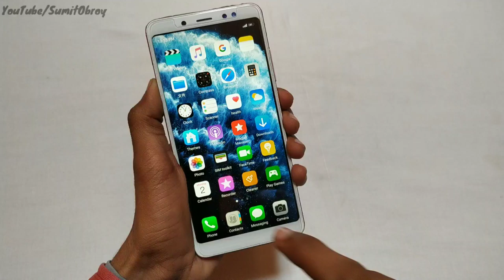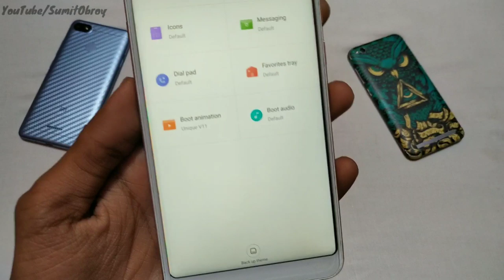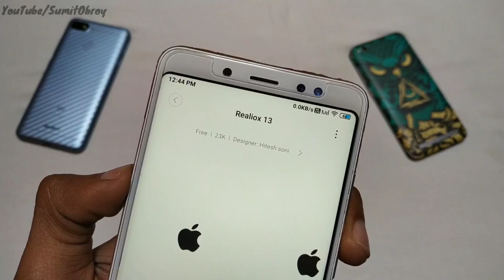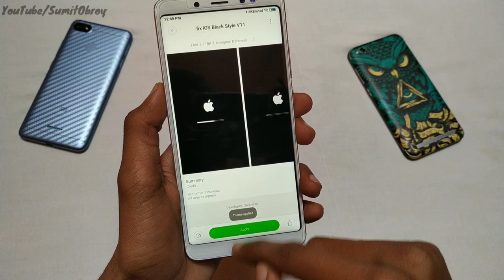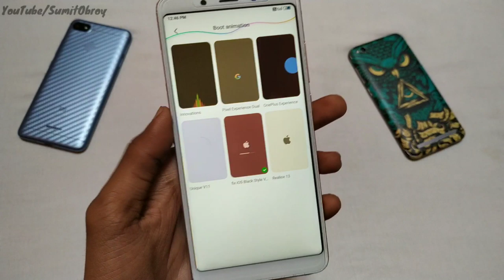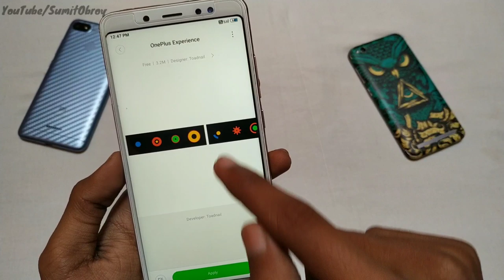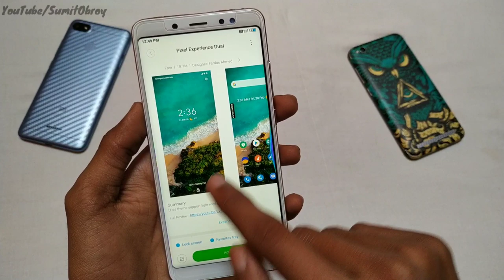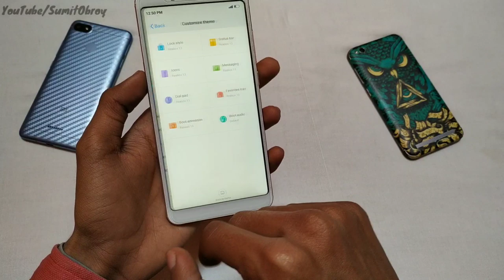MIUI 11 - Change Boot Animation Top 5 Theme | Ios Google Pixel Boot Animation